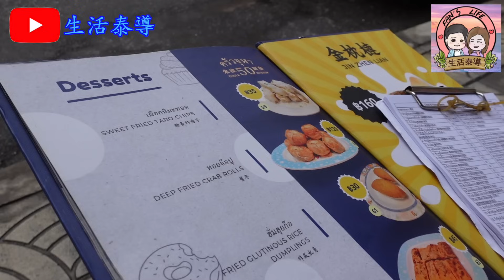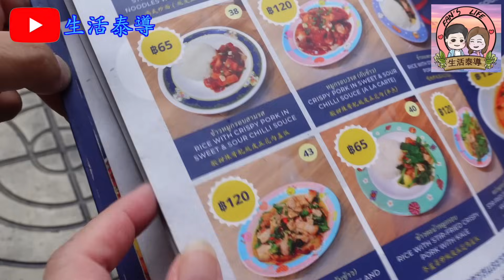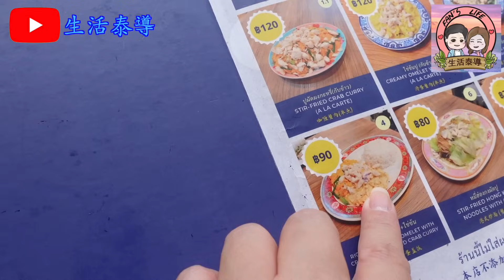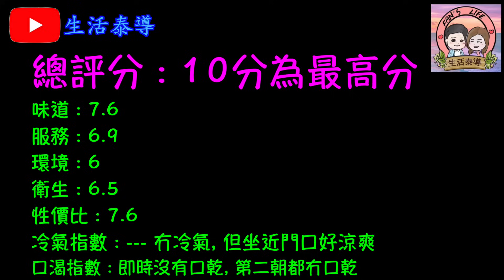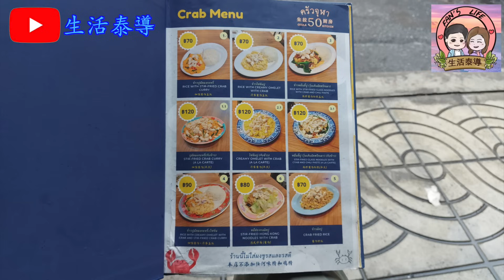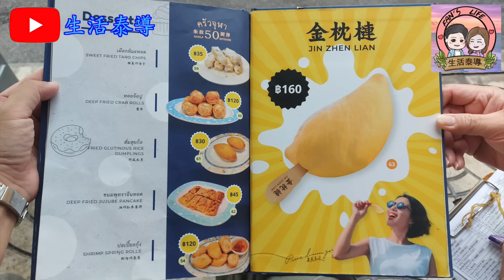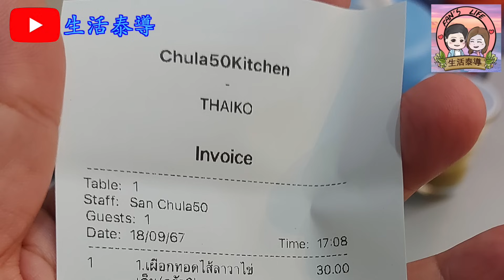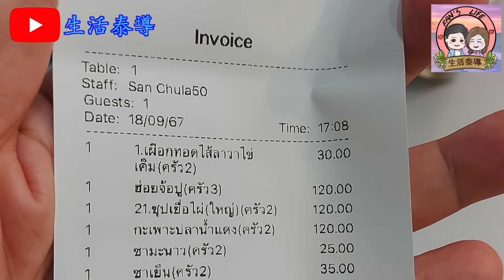【生活泰導】曼谷Bangkok | 朱拉50廚房 | 打打底先過嚟再食 | 蟹棗 | 爆漿金沙芋泥 | 辣炒皮皮蝦 | ( Thai Cuisine )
朱拉50廚房

地址 : 262 ซ. จุฬาลงกรณ์ 50 Wang Mai, Pathum Wan, Bangkok 10330

滑蛋蟹肉蓋飯 ✔️❌
蠔油炒芥蘭菜 ✔️❌
蟹棗 ✔️
爆漿金沙芋泥 ✔️
辣炒皮皮蝦 ✔️
竹笙湯(大) ✔️❌
蟹肉魚鰾湯 ✔️❌
檸檬茶 ✔️❌
泰式奶茶 ✔️❌